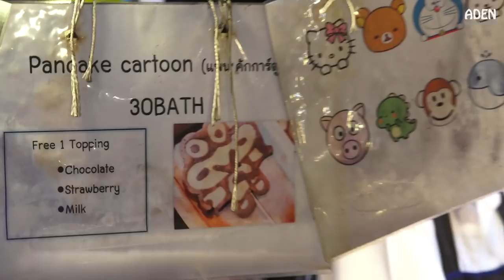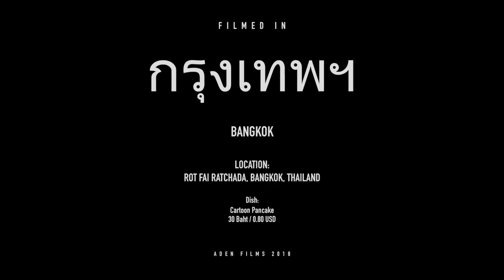Pancake Paintings - Street Food in Bangkok Thailand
Cartoon Pancake Art in Bangkok at Rod Fai Night Market.